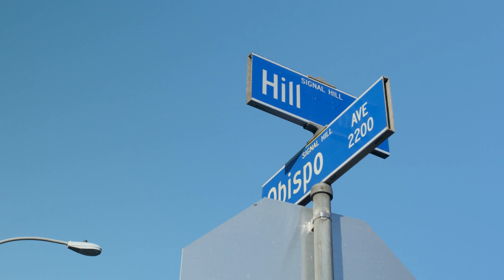How to achieve your Goals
52 weeks of sprinting of a very steep hill next to our gym doing 3 sprints every time.  It was very challenging but very glad to have done it.

LSL Fitness provides you with the best exercise program and nutritional guidance to help you lose weight, build muscle and get in the best shape of you life.

We offer One on One personal training, Semi-private training
and Boot camp classes with some of the latest training equipment available.